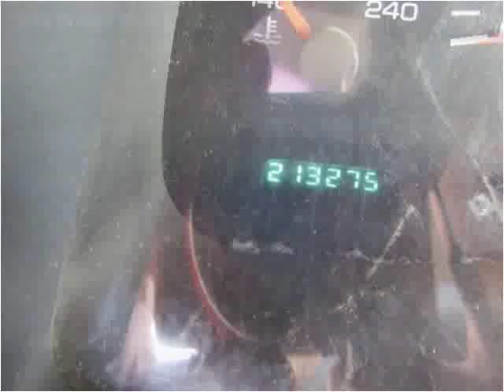1999 Dodge Ram 2500 Used Cars Frankfort KY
This 1999 Dodge Ram 2500 is available from EZ Car Connection LLC.